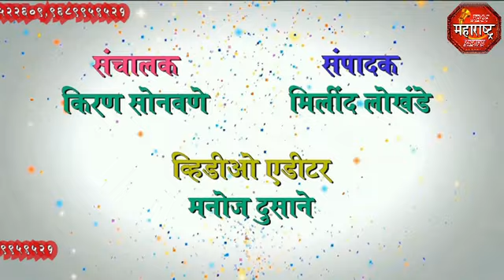jbn maharashtra news jalgaon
जि.प. अध्यक्ष निवड , भादली येथील दरोडा की हत्या , jbn maharashtra news jalgaon